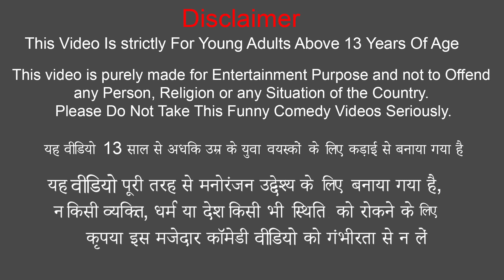पैसे देने वाला जादुई नारियल एटीएम Magical Coconut ATM Money Funny Hindi Comedy Video